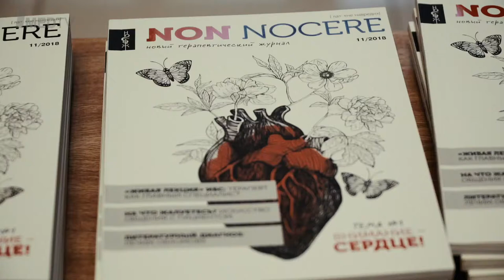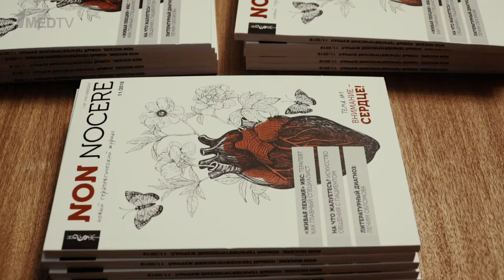О новом терапевтическом журнале Non nocere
Отзывы главного редактора и первых читателей о журнале Non nocere.
Репортаж с сертификационного курса д.м.н. Егорова И.В.